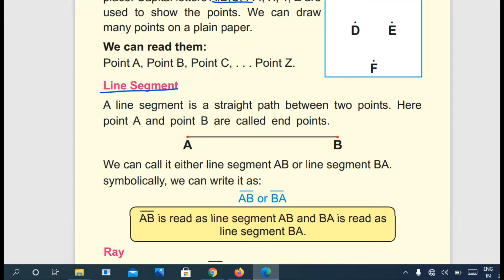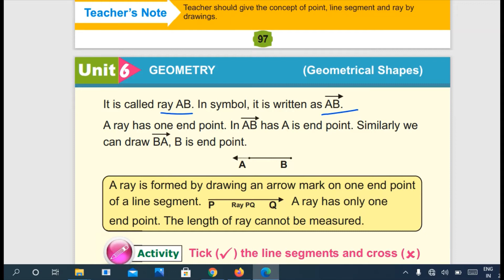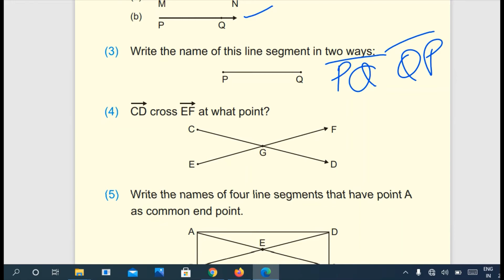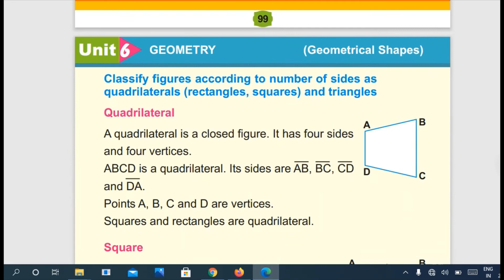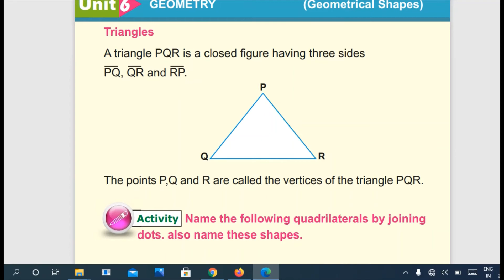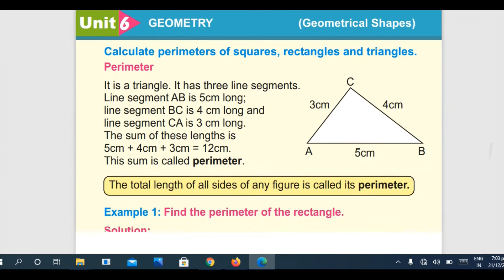UNIT 6 Geometry for class 3 | Sindh text book board jamshoro math class